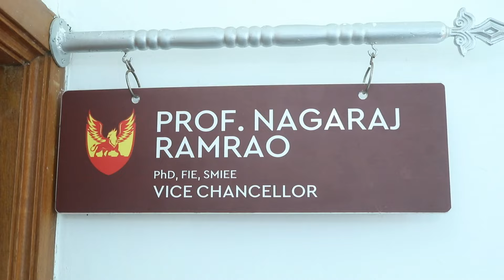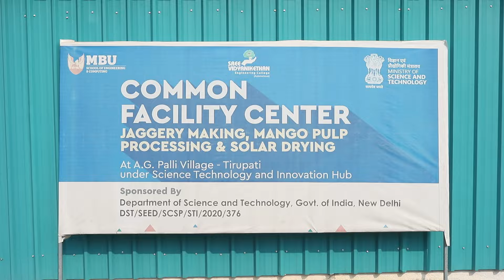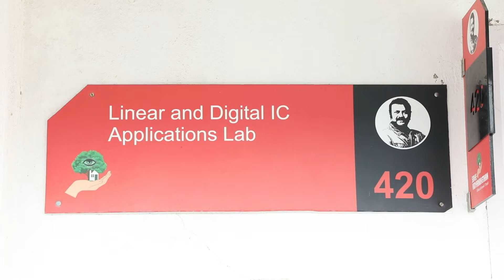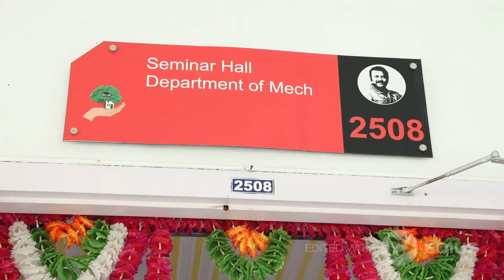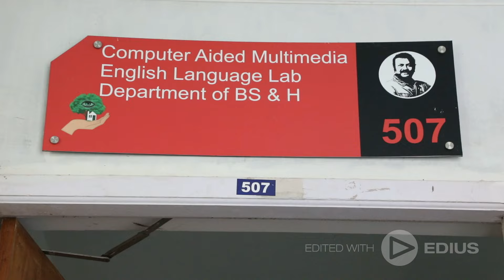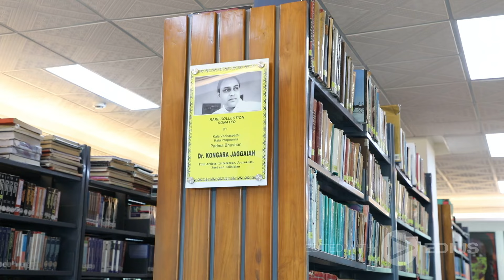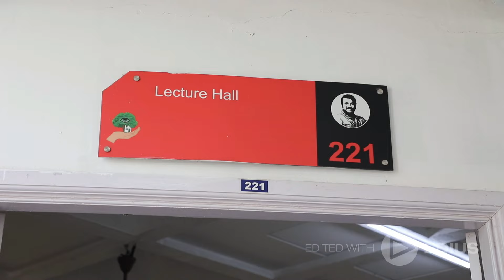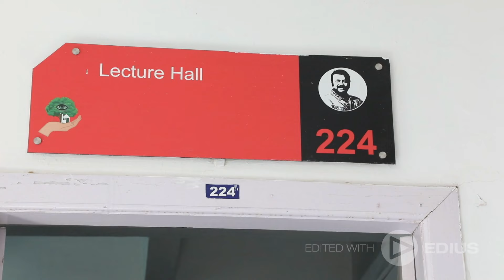Mohan Babu University - Research and Development Facilities